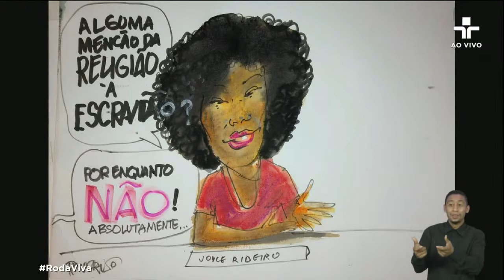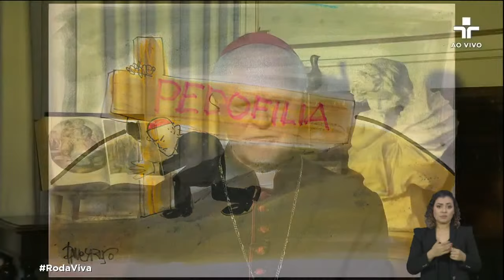Roda Viva | Dom Odilo Scherer | 12/04/2021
No Roda Viva, a jornalista Vera Magalhães recebe o cardeal-arcebispo de São Paulo, Dom Odilo Scherer.

Com mestrado em Filosofia e doutorado em Teologia pela Pontifícia Universidade Gregoriana de Roma, Dom Odilio foi nomeado Arcebispo de São Paulo, em 20 de março de 2007, pelo papa Bento XVI, que também o nomeou cardeal, em novembro daquele ano.

Entre outros temas, Dom Odilo vai comentar a recomendação da Arquidiocese de São Paulo para que as missas sejam realizadas sem a presença dos fiéis, diante dos perigos criados pela pandemia do Coronavírus.